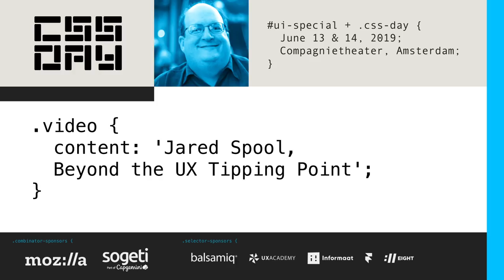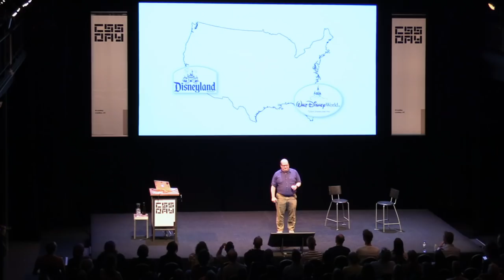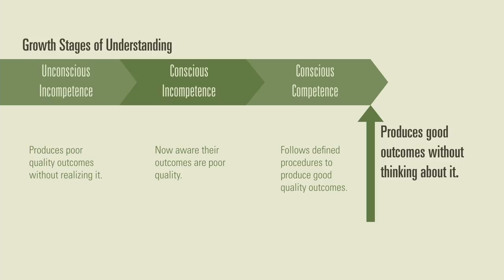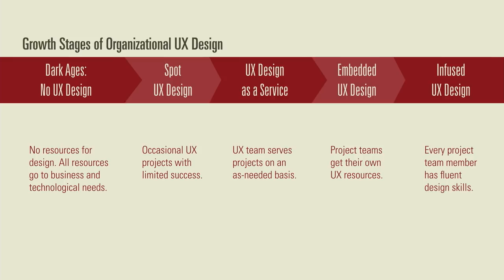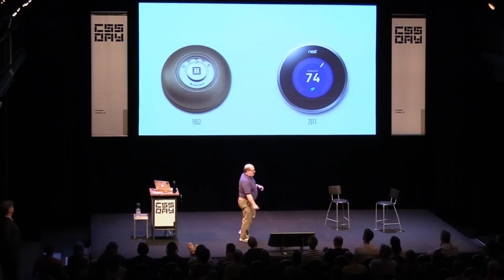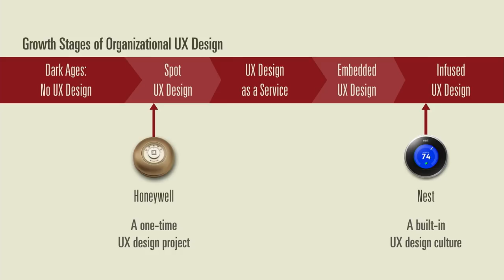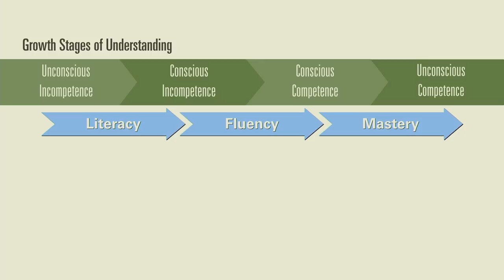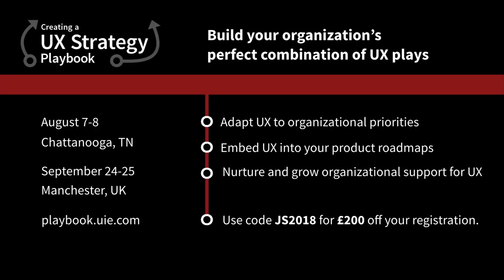Jared Spool | Beyond The UX Tipping Point | UI Special, CSS Day 2019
For the longest time, making a great experience for the user was a business-strategy luxury item. A great product only had to work and ship. A great experience was a nice-to-have, not a requirement. Times have changed. The cost of delivering a product is no longer a barrier to entry. Quality is no longer a differentiator. What’s left? The user’s experience.

Every part of the organization must be infused with an understanding of great design. Your organization has to cross the UX Tipping Point. You must increase everyone’s exposure to users, communicate a solid experience vision, and install a culture of continual learning. With that, design will become your organization’s competitive advantage.

Jared will show you and your team:

- Which path organizations take to become design-infused
- How a centralized UX team is a stepping stone to a more UX capable organization
- Why the market needs to demand a better experience before it will matter
- What your organization will need to do to cross the UX Tipping Point